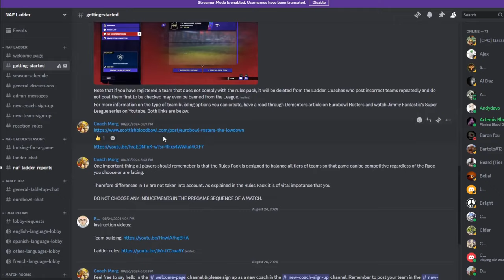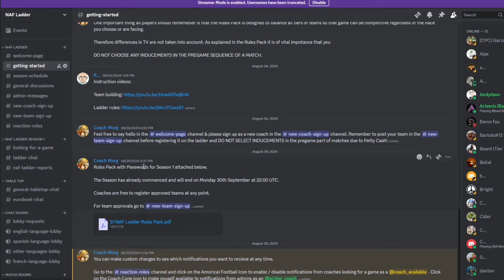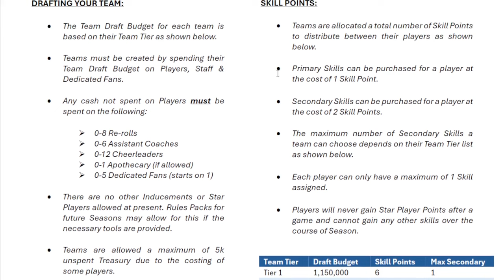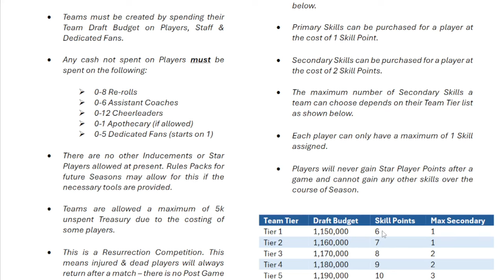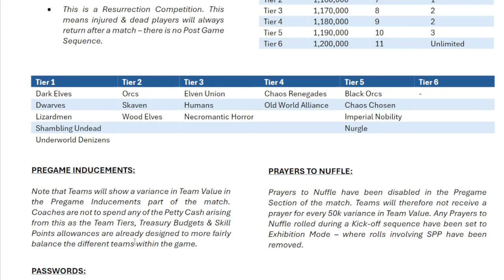Blood Bowl 3 - NAF Ladder Primer!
NAF style res ladder games on Blood Bowl 3!

Whoops, I forgot to mention, make sure to post your team in the new team sign up!